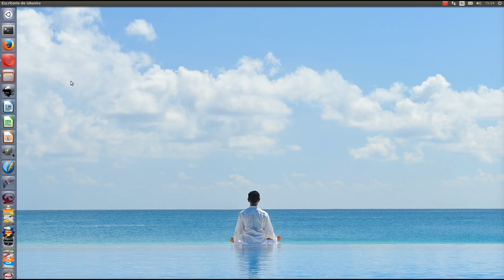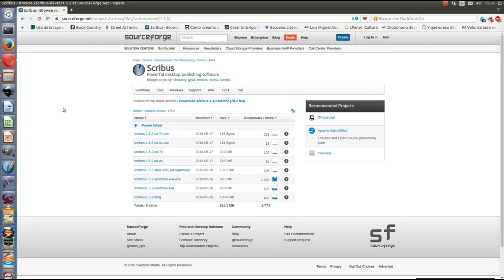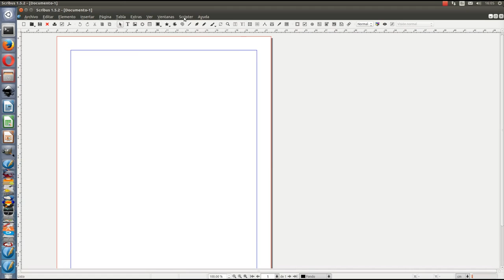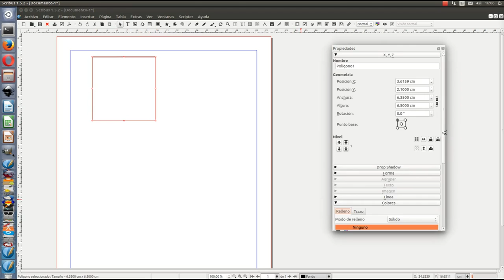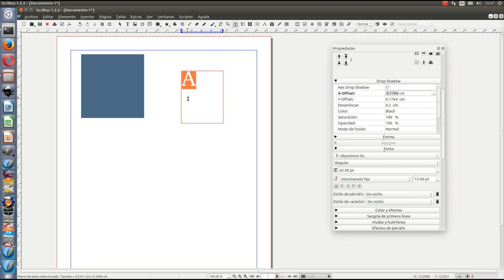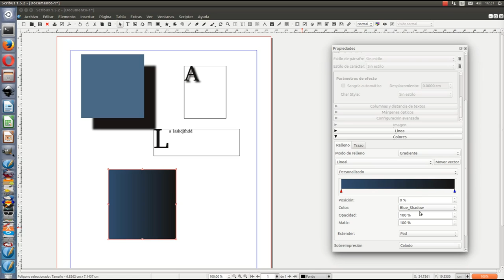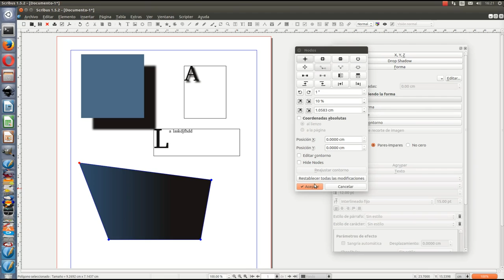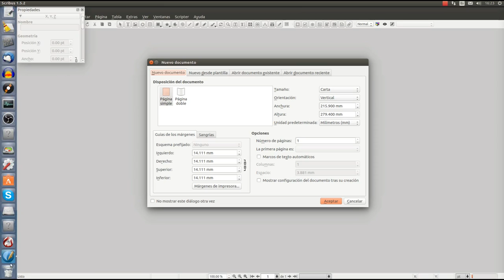Prueba Scribus 1.5.2 (lanzar archivo AppImage y breve revisión).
Se liberó la versión 1.5.2 de Scribus. Muy mejorada y me atrevo a decir muy superior a todas las anteriores. Se han correjido algunos errores y agregado nuevas funciones. Esta versión es muy recomendable.
Sin duda algo de lo más interesante es la opción de lanzar el programa desde el archivo .AppImage el cual no necesita ser instalado, ahorrando así espacio en nuestro disco y menor uso de memoria.
Este video muestra como lanzar este tipo de archivo y una muy breve revisión de algunas de las nuevas características de Scribus. Pronto haremos un nuevo video mostrando con mayor detenimiento cada una de éstas.

Música
Big Mean Sound Machine - Contraband

Gracias